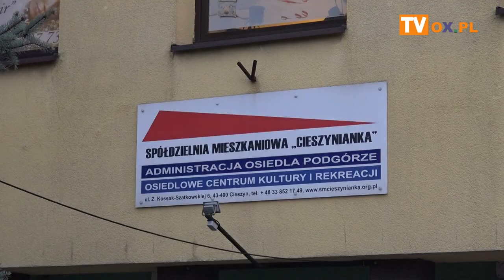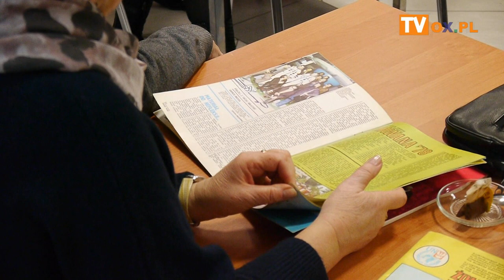[FLESZ] MISJE WOJSKOWE ONZ I NATO POZA GRANICAMI PAŃSTWA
MISJE WOJSKOWE ONZ I NATO
┌ Rozwiń Opis

 POZA GRANICAMI PAŃSTWA – spotkanie z Jerzym Ludwinem w Dyskusyjnym Klubie Propozycji „Podgórze” (org. Koło nr 2 „Mały Jaworowy” Macierzy Ziemi Cieszyńskiej, OCKiR)